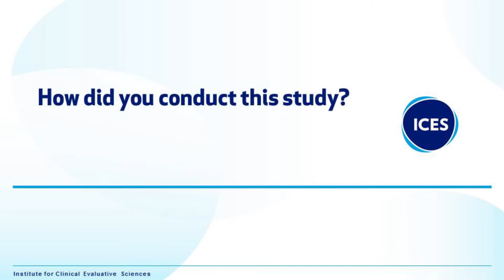ICES research video series: Rinku Sutradhar on opioid use in long-term cancer survivors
Dr. Rinku Sutradhar discusses a new study from the Institute for Clinical Evaluative Sciences (ICES) showing that opioid use is 22 percent more likely in cancer survivors than in individuals without a history of cancer. The risk for higher opioid use persisted even among survivors who were 10 or more years past their cancer diagnosis.  Individuals with lower income, and those who were younger, from rural neighborhoods, and with more comorbidities had significantly higher prescribing rates. Sex was not associated with prescribing rates.

🔗 Follow ICESOntario for more updates